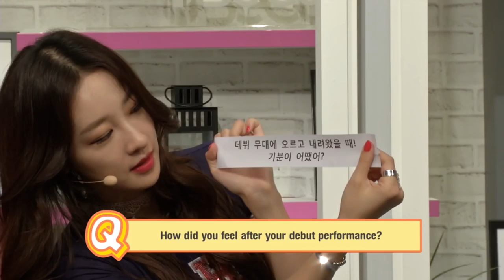Pops in Seoul _ D.Holic(디홀릭) _ Q & A _ Part 2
Pick & Talk !!